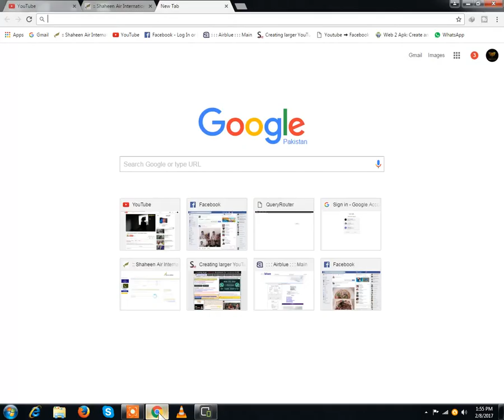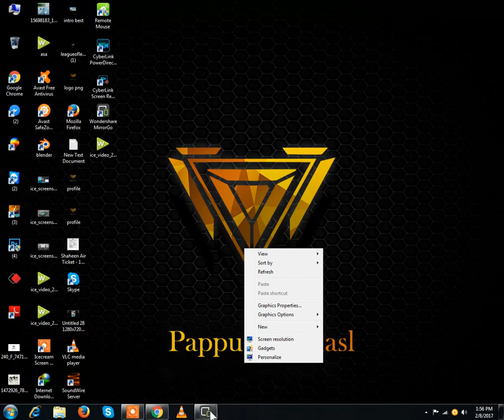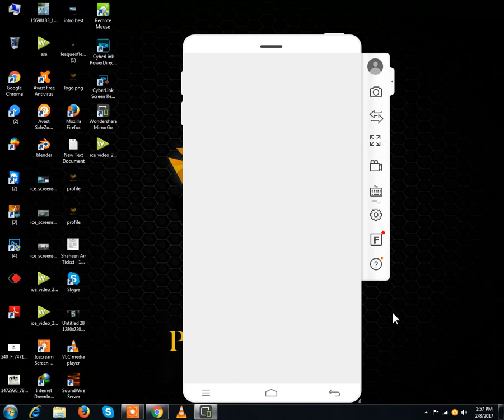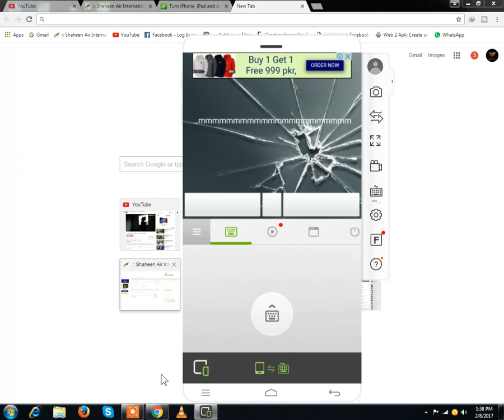Turn Your Phone Into A Wireless Mouse & Keyboard For Your PC/Laptop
Turn Your Phone Into A Wireless Mouse & Keyboard Fore Your PC/Laptop